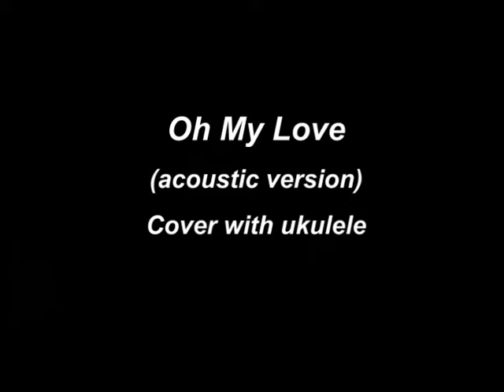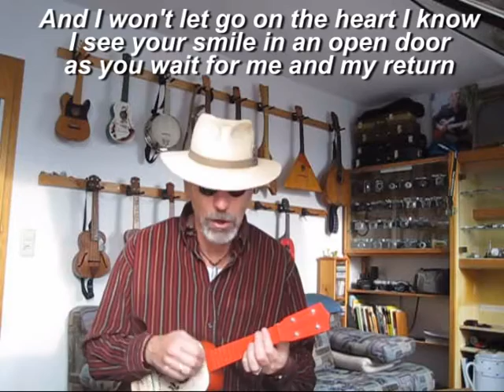"Oh My Love" - cover with ukulele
"Oh My Love" is a song written by Irish singer Rea Garvey and recorded 2014 featering Amy MacDonald.
My little cover with a vintige ukulele BRÜKO.